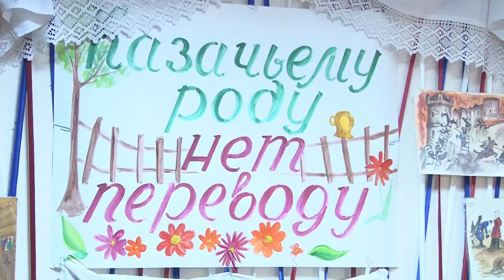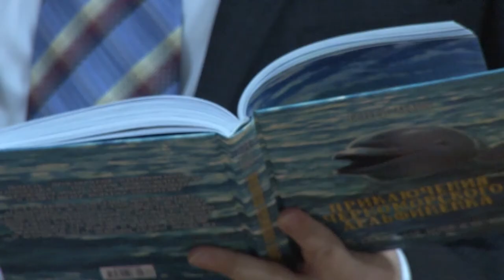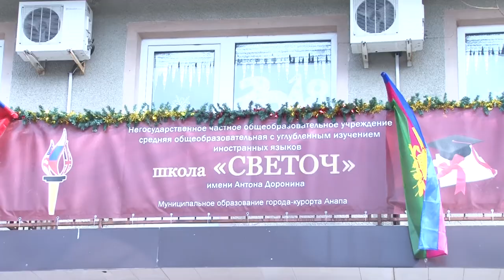Концерт в анапской школе "Светоч"